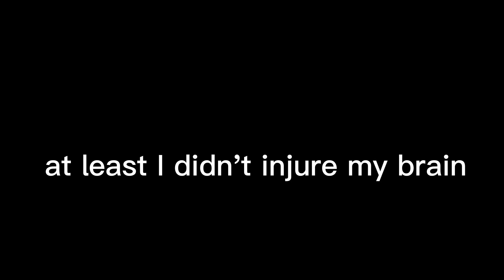I’m Bad At Hockey (Lyrics) *Cody Nutkiss*